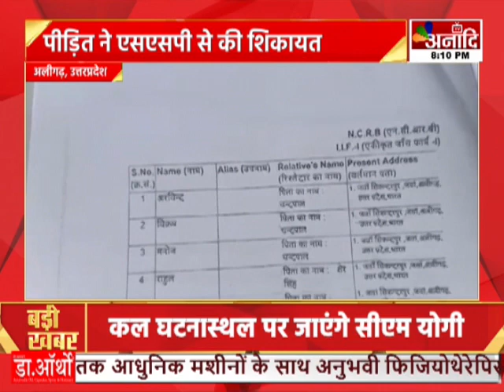Aligarh : घर में घुसकर दबंग ने की मारपीट, महिलाओं के साथ की बदतमीजी | Hindi News || Anaadi Tv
AIRTEL - 379